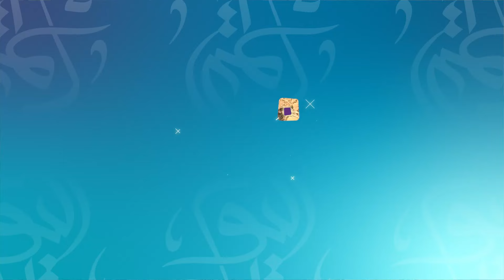بداية موسم قطف العنب في قرية ميدانو بريف عفرين | نبض المجتمع